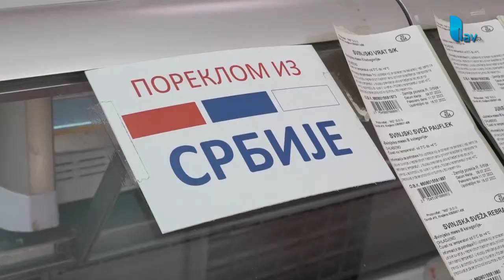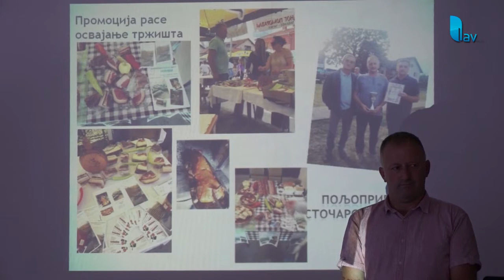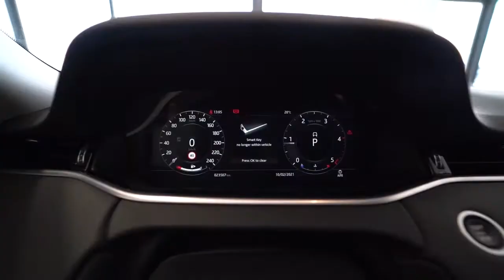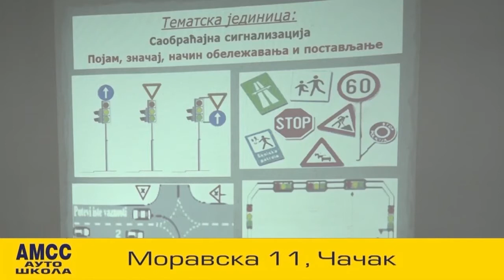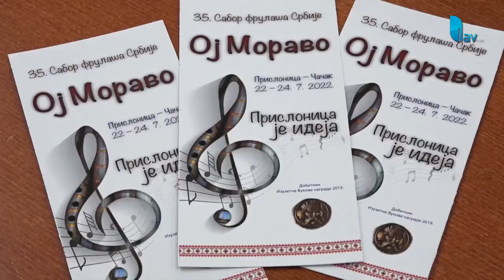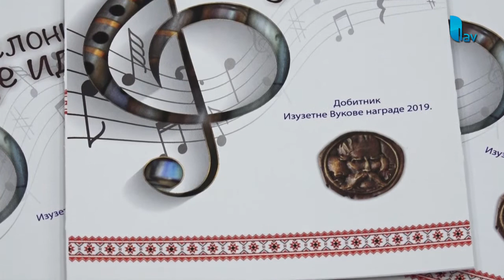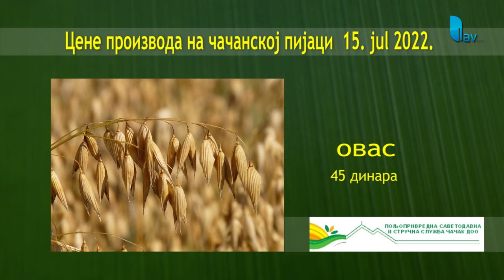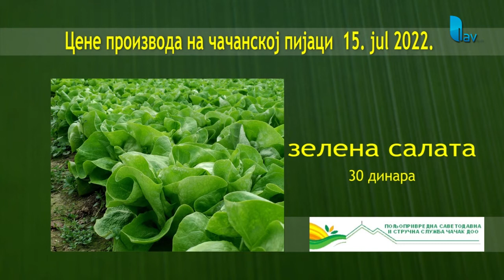BERBA 17.07.2022.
STUDIO ČAČAK

Adresa: Skadarska 7/3, 32000 Čačak

STUDIO UŽICE